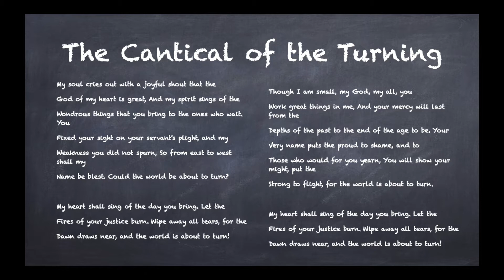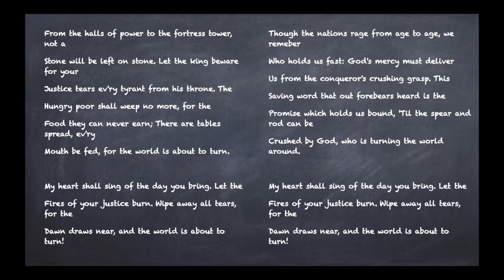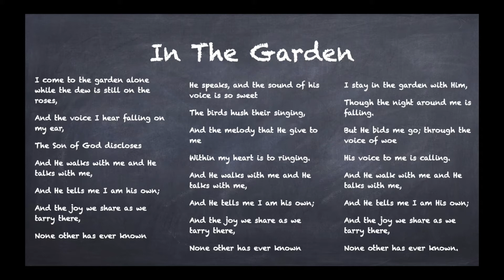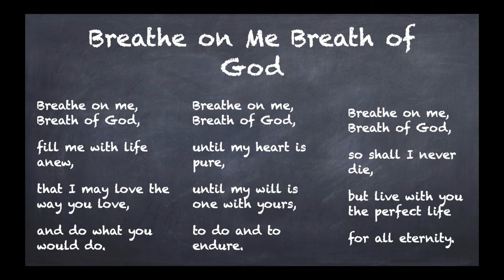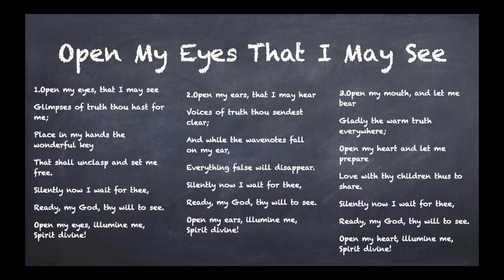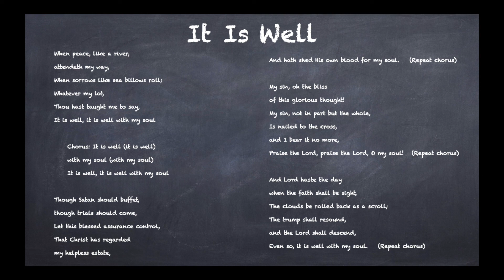Singing With Kristyn & Zee!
A time of sung devotion.